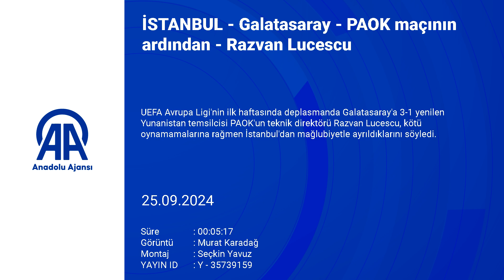Razvan Lucescu: Galatasaray's self-confidence increased after winning the Fenerbahçe derby.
Razvan Lucescu, the coach of Greek representative PAOK, who lost 3-1 away to Galatasaray in the first week of the UEFA Europa League, said that although they did not play badly, they left Istanbul with a defeat.
The Romanian coach made a statement at the press conference held after the match at RAMS Park.
Stating that they could not benefit from the positions they entered in the fight, Lucescu said, "In such situations, when you catch, you shoot. If you do not evaluate the positions well, the opponent's self-confidence increases. We were already facing each other. A team that plays with quality and pressure. We should have evaluated the positions better, especially in the first half."